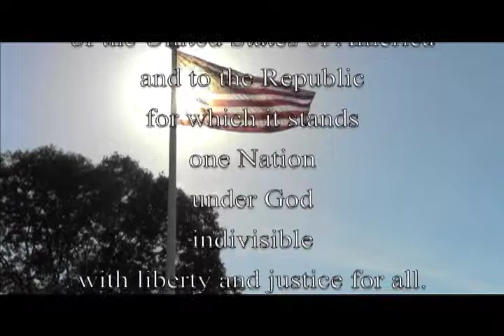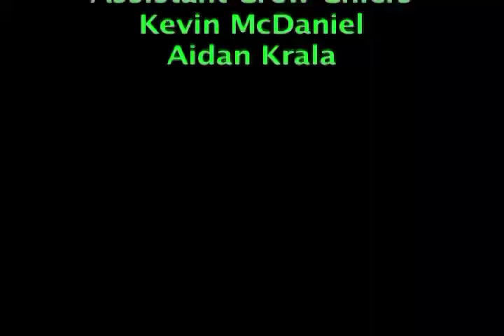Westie News: March 26th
I want my sbac sbac sbac testing